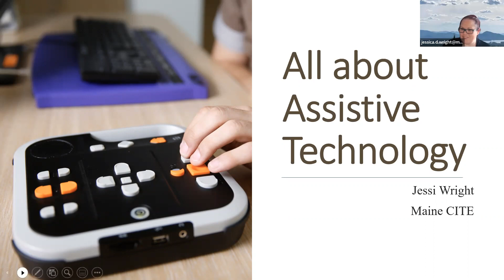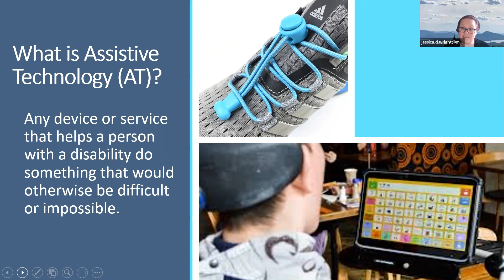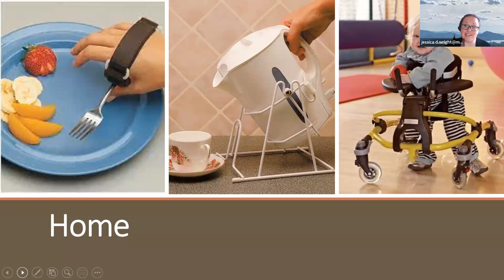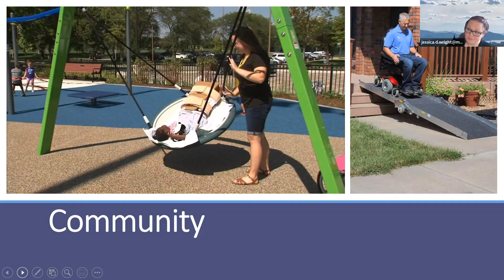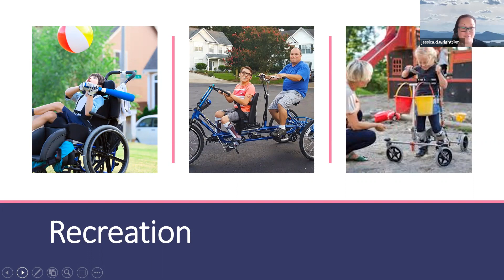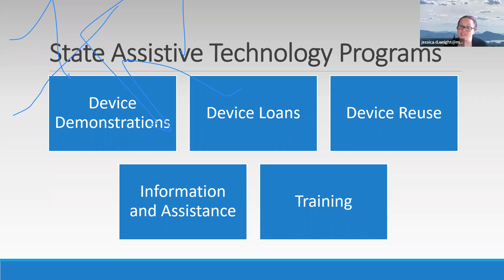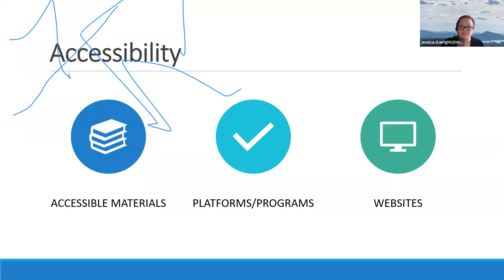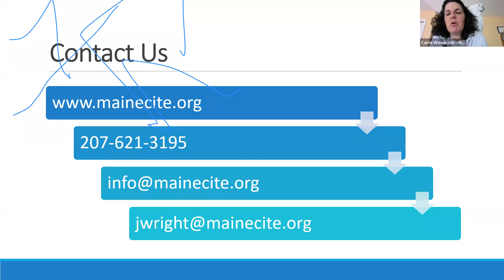All About Assistive Technology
MaineCite is the Maine Department of Education’s program designed to help make assistive technology more available to Maine children, adults and seniors who need them. Assistive Technology (A.T.) is any device, piece of equipment or product that makes it easier for someone with a disability to live more independently and safely, work at a job, learn in school, get about their community or pursue play and leisure.